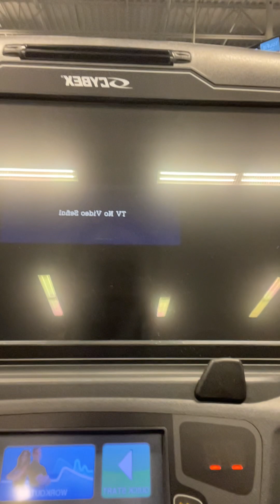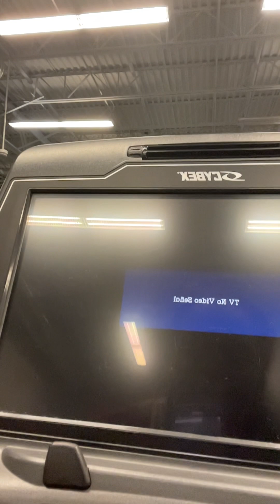Exercise/GetFit GoaL - Gym Style (Cont’d)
My exercise/weight-loss goal continues amid tech issues, phone storage issues , and Gym privacy; Gym Mode 🤸🏾‍♀️ 🚴🏾‍♀️